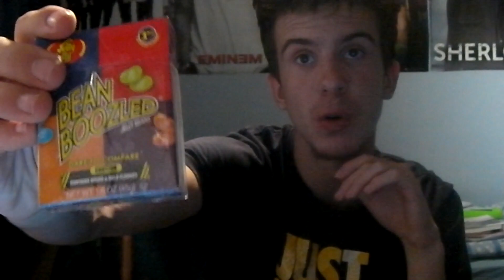Sunday Special-Tabasco Beans Challenge